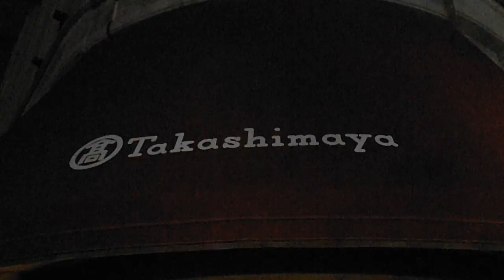DSCF6932日本橋高島屋20151230ショウウィンドウ